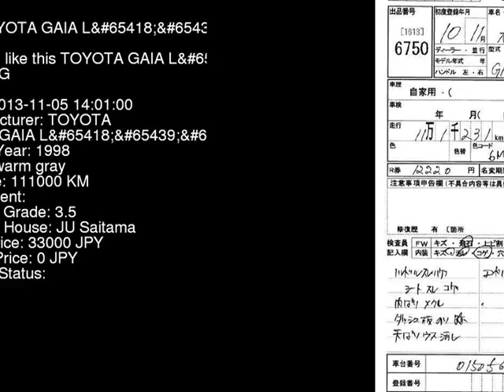1998 TOYOTA GAIA L_7 SXM10G